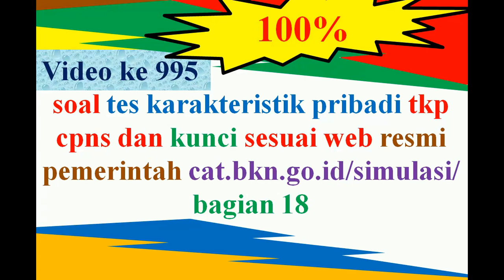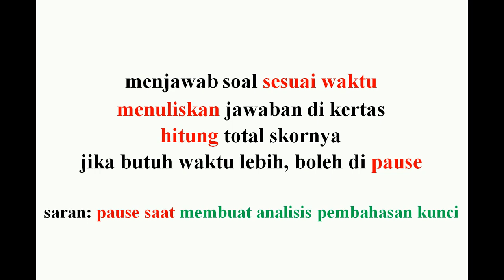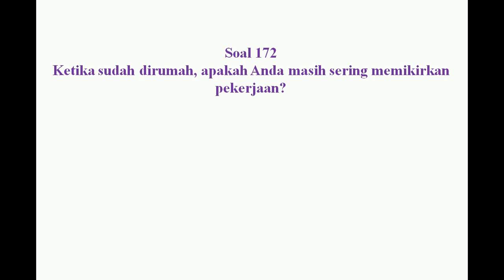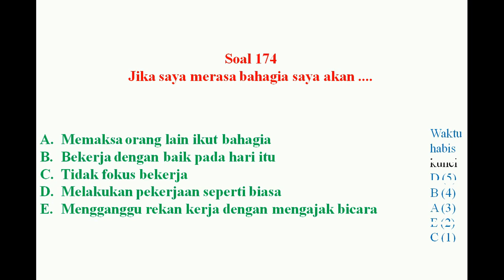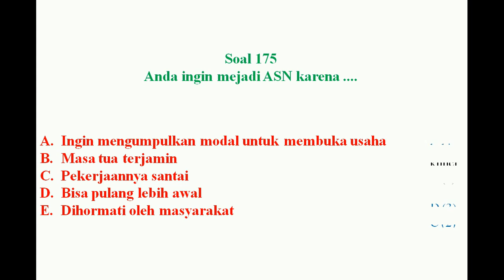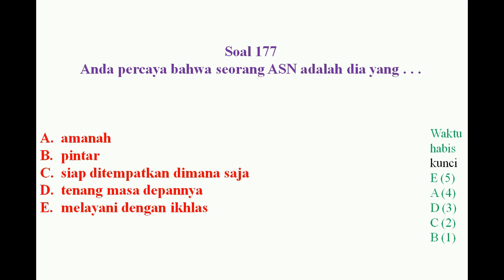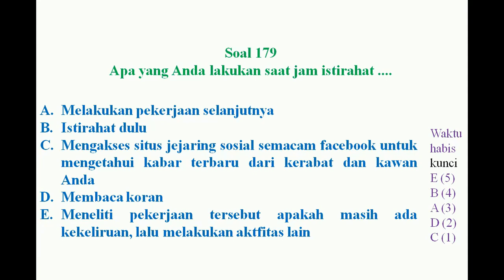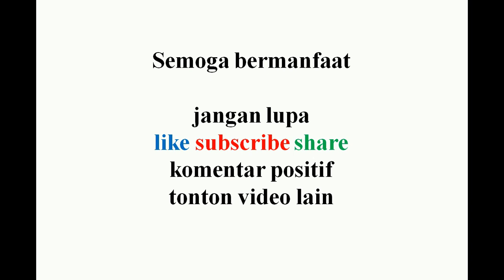soal tes karakteristik pribadi tkp dan kunci sesuai web resmi pemerintah simulasi cat bkn go id (18)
soal tes karakteristik pribadi tkp cpns dan kunci sesuai web resmi pemerintah simulasi cat bkn go id bagian 18

(1) matematika
(2) youtube